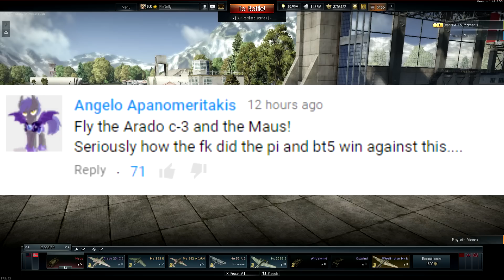War Thunder Tanks Gameplay - MAUS & ARADO - German ELITE COMBO